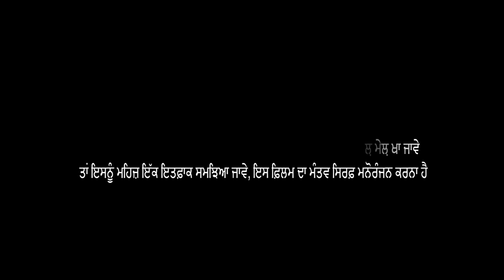POLICE DI SHABEEL 2 (Full Movie) || Comedy Movie || Harinder Bhullar || HB Records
Movie- Police Di Shabeel 2
Artists- Harinder Bhullar, Gurpreet Sandhu, Gagan Lahoria, Rakesh Kamboj, Rohit Dhaliwal, Vipan Lota, Sunil Kamboj, Sandeep Mann, Gurmej Singh
Editor- R.VJ
All Rights are Reserved by HB Records.
Copying or Recreate our Content will be punishable.